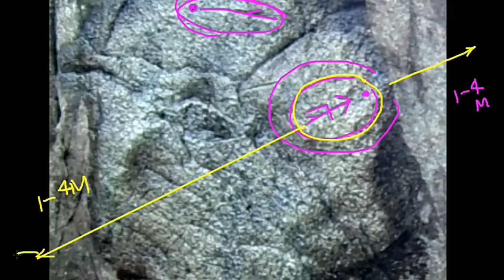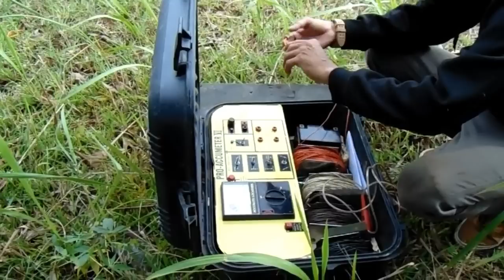HINDE NAKIKITANG MGA TREASURE SIGNS NG YAMASHITA TREASURES, ATIN ALAMIN.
MGA MANIPIS AT MALIIT NA SIGNS NG YAMA-TREASURES AY SADYANG GINAMIT PARA HINDE KAAGAD MAKIKITA ITO.